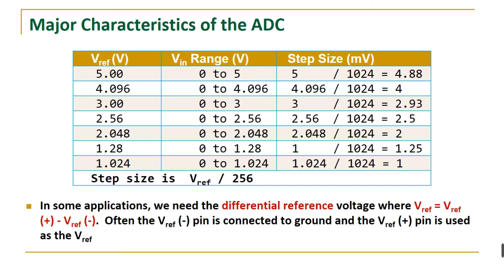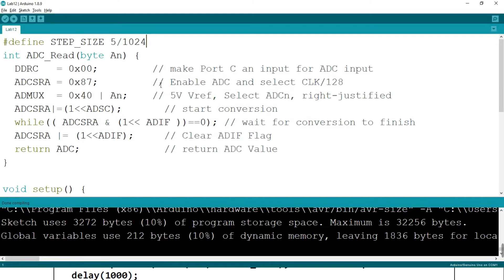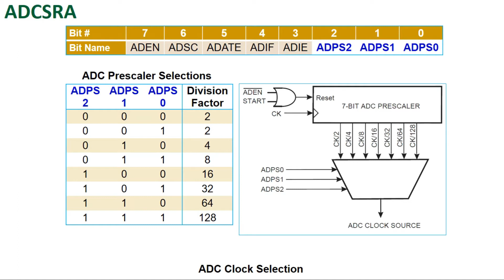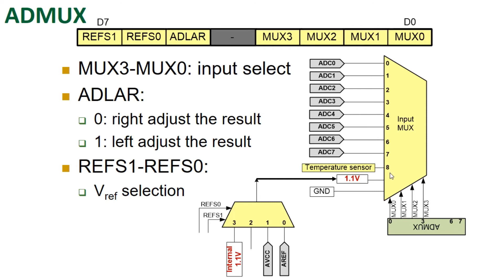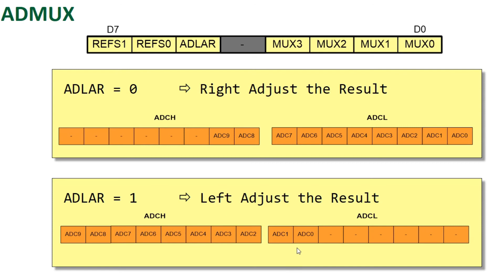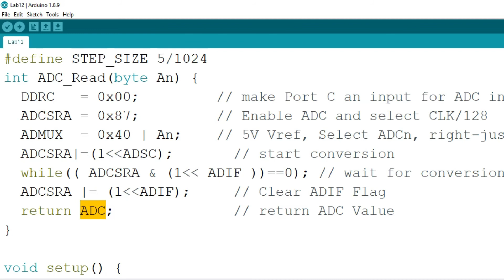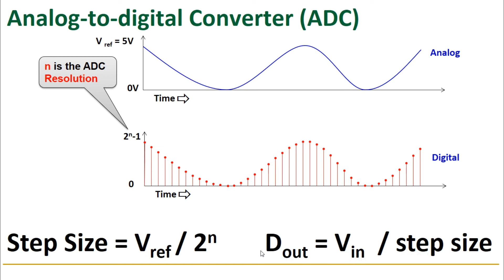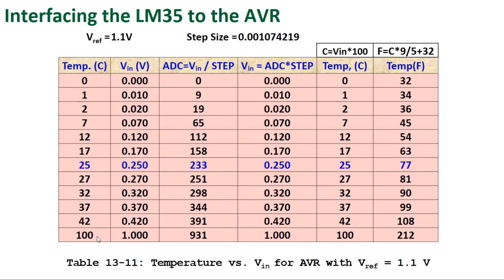Arduino Lab12: ADC Programming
ADC Programming
LM35 Temperature Sensor Interfacing